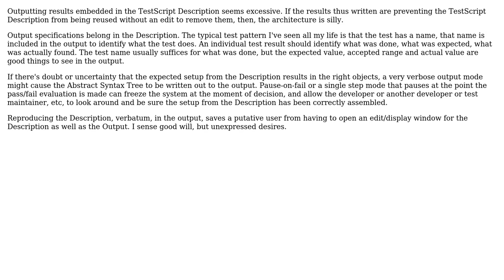Which patterns/architecture to apply for "Import Data, Process Data, Export Result"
Software Engineering: Which patterns/architecture to apply for "Import Data, Process Data, Export Result"

With thanks & praise to God, and with thanks to the many people who have made this project possible! | Content (except music & images) licensed under CC BY-SA | Music | Images & others | With thanks to user kaeLum user gnat user Bill IV and the Stack Exchange Network Trademarks are property of their respective owners. You are responsible for your own actions.